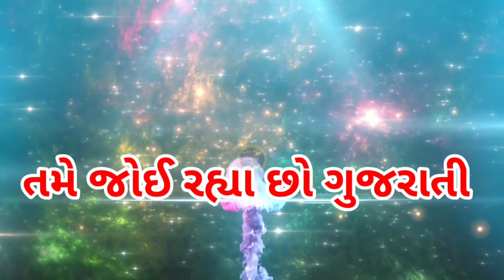Why Is Nag Panchami So Popular Right Now || નાગ પાંચમ ની વાર્તા || Nag Pancham Ni Varta ||16/08/2022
Why Is Nag Panchami So Popular Right Now? || નાગ પાંચમ ની વાર્તા || Nag Panchami Ki Kahani ||
Nag Pancham Ni Varta
આજ નું પંચાંગ
શુક્લ પંચમી (પાંચમ)
વિક્રમ સંવત 2079
મંગળવાર, ઑગસ્ટ 2, 2022
નાગ પંચમી
વ્રતની વિધિ: શ્રાવણ વદ પાંચમના દિવસે આ વ્રત કરવમાં આવે છે. આ વ્રત કરનારે સવારે વહેલા ઊઠી નાહી-ધોઈ પાણિયારાં પર નાગનું ચિત્ર દોરી, ઘીનો દીવો કરી પૂજા કરવી. ત્યારબાદ બાજરીના લોટની ઠંડા ઘીમાં ચોળેલી કુલેરનું નૈવેધ ધરાવવું અને એકટાણું કરવું. એમાં આગલા દિવસે પલાળેલા મઠ, મગ, બાજરી સાથે કાકડી અને અથાણું ખાઈ શકાય. આ વ્રત કરવાથી ઘરમાં અવારનવાર થતા ઝઘડા નાશ થાય છે અને સંપ વધે છે. નાગદેવતાની કૃપાથી ધન-ધાન્યનો ભંડાર અખૂટ રહે છે.

વ્રત કથા: એક ગામમાં એક ડોશીમા તેના છ દીકરા અને વહુઓ સાથે રહેતા હતા. તેમાંથી પાંચ વહુને માતા-પિતા હતાં,  પિયર હતું. પરંતુ નાની વહુ રાધાને પિયરમાં કોઈ નહોતું. આથી બધાં તેને નપિરી કહી મેણાં મારતાં હતાં. તેની પાસે સાસુ અને જેઠાણીઓ ખૂબ કામ કરતી હતી. તેને પુરતુ ખાવા પણ આપતા ન હતા.

ભાદરવો મહિનો આવ્યો ઘરમાં ખીર બની હતી. ઘરમાં બધાએ પેટ ભરીનેખીર ખાધી. પરંતુ કોઈને નાની વહુ સાંભળી નહીં. આ દિવસોમાં તે ગર્ભવતી હતી. આથી તેને ખીર ખાવાનું મન થયું હતું. સાસુએ તેને તપેલીમાં જે હોય તે ખાઈ વાસણ માંજવાનું કહ્યું. રાધાએ રસોડામાં આવીને જોયું તો ખાવાનું કાંઈ ના મળે. ખીરની તપેલીમાં બાઝેલા પોપડા સિવાય બીજું કંઈ ન હતું. આથી તે નિરાશ થઈ ગઈ. થતાં પણ તપેલીમાંથી પોપડા ઉખાડી એક કપડામાં ભેગા કરી મૂકી રાખ્યા. તેને એમ કે વાસણ માંજી લીધા પછી નિરાંતે ખાઈશ.
નાગણ આ બધુ ઝાપ પાછળ સંતાઈને જોતી હતી.  તેના મનમાં એમ કે હમણાં મને ગાળો આપશે. પરંતુ તેને આશ્ચર્ય થયું આ વહું એમ બોલી કે જેણે ખાધા હોય તેનું પેટ ઠરજો.
આ સાંભળી નાગણ ખુશ થઈ ગઈ અને મનુષ્યસ્વરૂપમાં દર્શન આપતાં કહ્યું, બહેન તને કંઈ વાતનું દુ:ખ છે?
આ સાંભળી વહુ ખૂશ થઈ ગઈ.થોડા દિવસ પછી વહુને ખોળો ભરવાનો દિવસ આવ્યો. જેઠાણીઓ નાની વહુને મેણાં મારવા લાગી કે પિયરમાં તો કાળું કુતરુંય નથી તો પછી એને ખોળો શેનો ભરવાનો હોય? આ સાંભળી નાની વહુ દુ:ખી થઈ ગઈ અને સાસુને કહ્યું કે મારા પિયરમાં દૂરના એક સગા છે મારે તેમને કંકોત્રી મોકલવી છે. સાસુએ નાછુટકે મોટી વહુ પાસે એક નાની ચબરખી લખીને નાની વહુને આપી.
નાની વહુ ખુશ થતી થથી કંકોત્રી લઈ રાફડા પાસે પહોંચી અને ત્યાં મૂકી પ્રાર્થના કરી ઘરે પરત ફરી. ખોળો ભરવાનો સમય થયો એટલે જેઠાણીઓ અંદરો અંદર મશ્કરી કરતાં કહેવા લાગી કે આજે તો નાની વહુ તરફથી આપણને પહેરામણીમાં ખૂબ સરસ ઘરેણાં વસ્ત્રો મળવાનાં છે. તેના પિયરવાળા ગાડું ભરીને બધું લાવવાના છે.
નાની વહુ આ સાંભળી નિરાશ થઈ ગઈ અને મનોમન નાગદેવતાને પ્રર્થના કરવા લાગી. ત્યાં તો સાચેજ દૂરથી ગાડાઓનો અવાજ સંભળાવા લાગ્યો. સૌ કોઈ એકધારું એ દિશામાં જોવા લાગ્યા. થોડીવારમાં ગાડા આંગણામાં આવી ઊભા રહ્યા. એમાંથી રૂપ રૂપના અંબાર સમા નાગણ, નાગદેવતા અને નાગકુમારો ઉતરવા લાગ્યા. તેમની પાછળ બે નોકરો સોનાની પેટીઓ લઈને ઉતરવા લાગ્યા. તેમની પાછળ અન્ય ગાડાં પણ આવીને ઊભા રહ્યાં.
નાગણે વહુ ને કહ્યું કે "તારે હવે કંઈ કામ કરવાનું નથી ખાઈપીને હિંડોળા પર ઝૂલવાનું છે.  હા, ફક્ત તારે એટલું જ કરવાનું છે કે સવાર-બપોર-સાંજ આ રૂપાની ઘંટડી વગાડીને તારે બધા નાગકુમારોને ભેગા કરી દૂધ આપવાનું છે".

 છોકરો ધીરે ધીરે મોટો થવા લાગ્યો.એક દિવસ વહુ વાસણમાં ગરમ દૂધ ઠારવા મૂકીને કંઈક કામ કરવા જતી રહી. એટલામાં છોકરાએ રૂપાની ઘંટડી લઈને વગાડવા માંડી. ઘંટડીનો અવાજ સાંભળી બધા નાગકુમારો દોડતા આવ્યા. આ જોઈ છોકરો ગભરાઈ ગયો અને તના હાથમાંથી ઘંટડી પડી ગઈ તેમાં બે નાગકુમારની પૂછડી કપાઈ ગઈ. બીજા નાગકુમારોએ ગરમ દૂધ પીતા તેના મોઢા દાંઝી ગયાં.

નાગકુમારો બાંડિયા-બુચિયા થઈ જતા છોકરા પર ગુસ્સો ભરાયા અને તેને કરડવા દોડ્યા.  એટલામાં વહુ આવી ગઈને છોકરાને બચાવી લીધો. નાગકુમારોની આવી દશા જોઈ તેને દુ:ખ થયું. પણ નાના છોકરાને શું કહી શકાય? નાગ-નાગણીએ નાગ કુમારને શાંત પાડ્યા. પણ નાગકુમારોના મનમાં દાઝ હતી.
થોડા દિવસ પછી નાની બહુને સાસરીમાં વિદાય આપી. સાસરીમાં પણ નાની વહુ હવે માનીતી થવા લાગી. આથી જેઠાણીઓ તેના પર દાઝે બળવા લાગી. બીજી બાજુ નાગકુમારો પણ નાની વહુના છોકરાઓ પર દાઝે ભરાય હતા. આથે તેને કરડવા માટે તેના ઘરે આવી છૂપાઈ ગયા.  એટલામાં નાની વહુ પાણીનું બેડું ભરીને આવી. ઉંબરામાં તેને ઠેસ આવતા તે બોલી ઊઠી કે ખમ્મા, મારા બાંડિયા બુચિયા વીરાને.
આ સાંભળી નાગકુમારોને વિચાર આવ્યો કે બહેન કેટલી સારી છે. હજી પણ આપણને યાદ કરે છે. આવો તેઓને બે ત્રણ વાર અનુભવ થયો. બહેનનો પ્રેમ જોઈ નાગકુમારોએ છોકરાને કરડવાનો વિચાર માંડી વાગ્યો. એક દિવસ નાની વહુના છોકરાએ જેઠાણીના દૂધની તાંબડી ઢોળી નાંખી. આથી ગુસ્સે થઈ તે બોલી અમારું દૂધ ઢોળવાથી તમારા હાથમાં શું આવ્યું? તેમે તો મોટા ઘરના છો એટલે કાલે ગાયો-ભેંસો વસાવી શકશો. પણ અમે ક્યાંથી લાવી શકવાના હતા?
નાગમાતાએ આશ્વાસન આપી બીજા દિવસે નાગકુમારોને ગાયો લઈને તેની સાથે મોકલ્યા. તેમાંથી કેટલીક ગાયો જેઠાણીને પણ આપી. આથી તેઓ ખૂબ ખુશ થઈ.આખા ઘરમાં આનંદ છવાય ગયો.  હે નાગ દેવતા નાની વહુને ફળ્યા તેવા સૌને ફળજો.